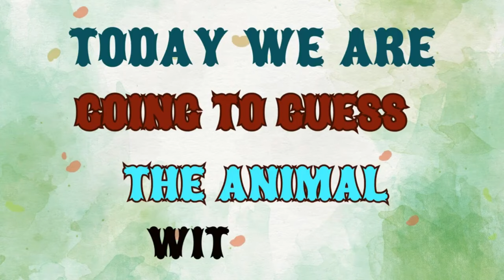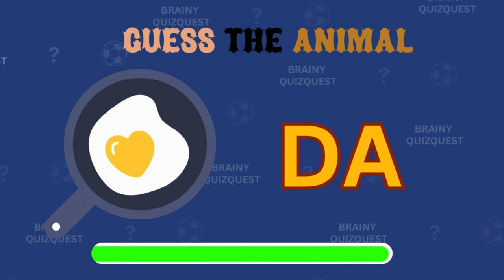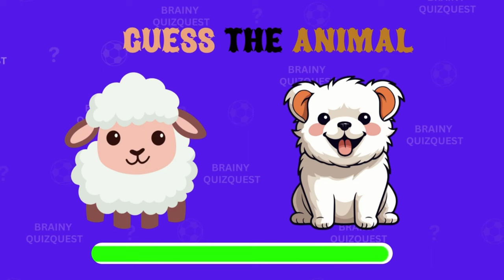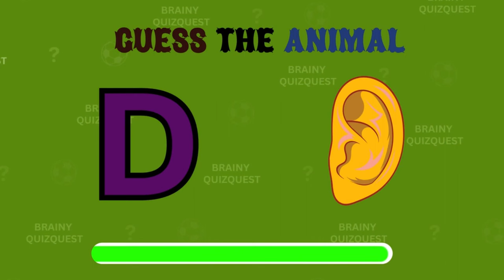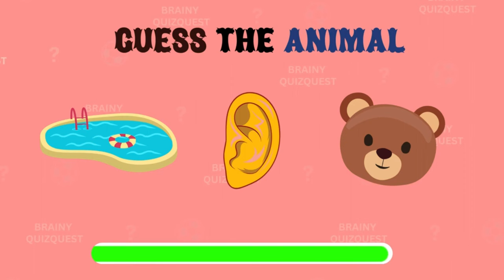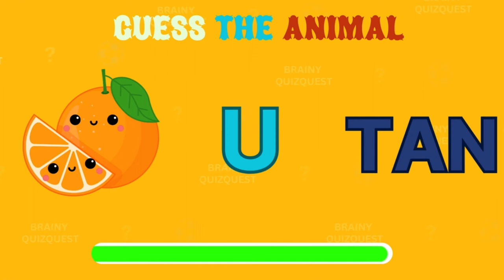Guess the Animal by Emoji | Fun Emoji Challenge for Kids and Adults! 🐘🐶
Can you guess the animal by the emojis? 🐼🦒 Get ready for a fun and interactive challenge where you'll be shown different animal emojis, and your task is to guess the correct animal! This "Guess the Animal by Emoji" quiz is perfect for kids, families, and animal lovers of all ages. Test your knowledge of the animal kingdom in a creative and entertaining way.

This video is a great way to have fun while learning about animals and honing your observation skills. Challenge your friends and family to see who can guess the most animals correctly!